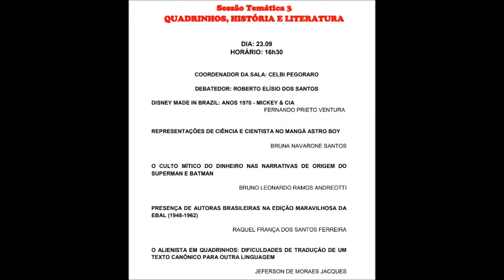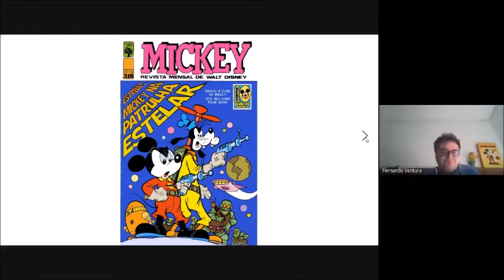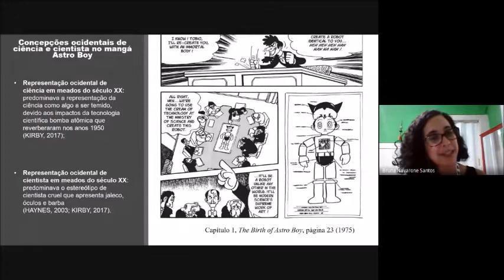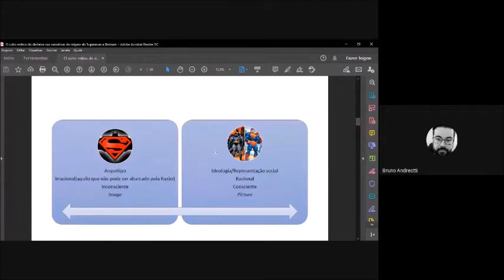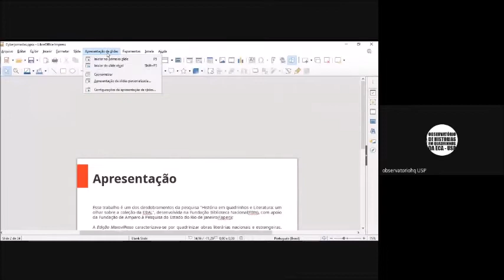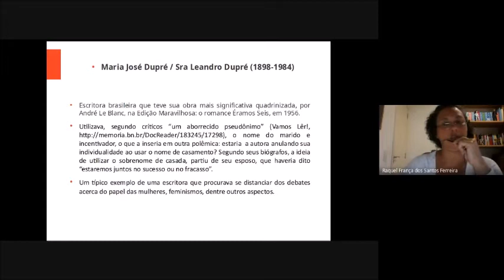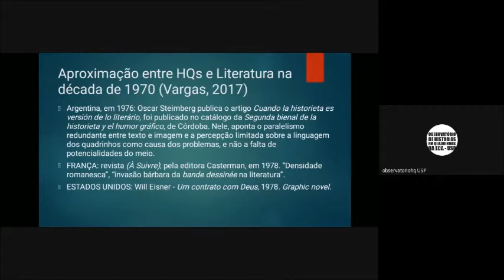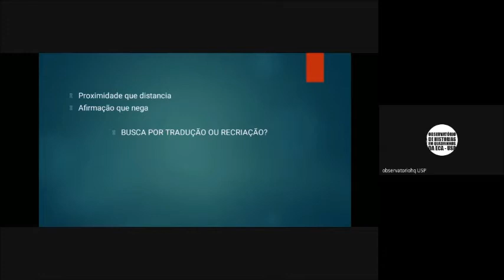Cyberjornadas de Histórias em Quadrinhos 2020 - Sessão Temática 3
Sessão Temática 3

QUADRINHOS, HISTÓRIA E LITERATURA

DIA: 23.09

HORÁRIO: 16h30

COORDENADOR DA SALA: CELBI PEGORARO

DEBATEDOR: ROBERTO ELÍSIO DOS SANTOS

DISNEY MADE IN BRAZIL: ANOS 1970 - MICKEY & CIA

FERNANDO PRIETO VENTURA

REPRESENTAÇÕES DE CIÊNCIA E CIENTISTA NO MANGÁ ASTRO BOY

BRUNA NAVARONE SANTOS

O CULTO MÍTICO DO DINHEIRO NAS NARRATIVAS DE ORIGEM DO
SUPERMAN E BATMAN

BRUNO LEONARDO RAMOS ANDREOTTI

PRESENÇA DE AUTORAS BRASILEIRAS NA EDIÇÃO MARAVILHOSA DA
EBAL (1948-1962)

RAQUEL FRANÇA DOS SANTOS FERREIRA

O ALIENISTA EM QUADRINHOS: DIFICULDADES DE TRADUÇÃO DE UM
TEXTO CANÔNICO PARA OUTRA LINGUAGEM
JEFERSON DE MORAES JACQUES